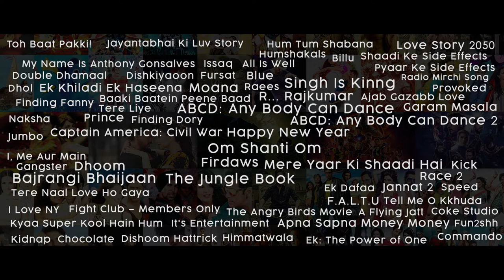Mayur Puri - The Website is here!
Here's a peek into my new website! It gives you a comprehensive picture of what I've been upto in my two decades long film journey and an authoritative glimpse into my projects. Dive in!